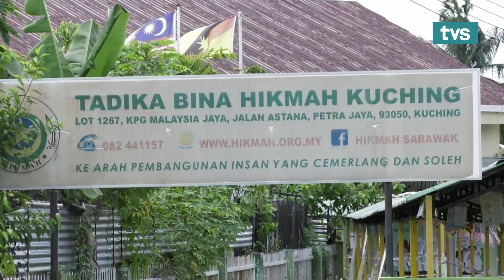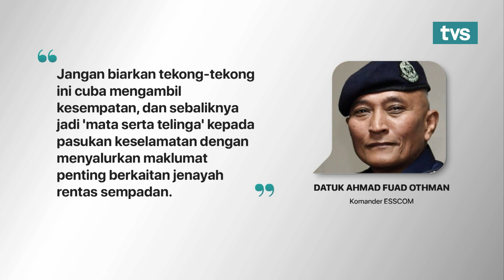TVS Utama, 16 November 2020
📌 Syukur Terima Bantuan, Rumah Terasa Lebih Selamat
 📌 Teliti Aduan, Penyelesaian Dicari
 📌  KWB : Dua Projek Rakyat Masih Giat Dijalankan